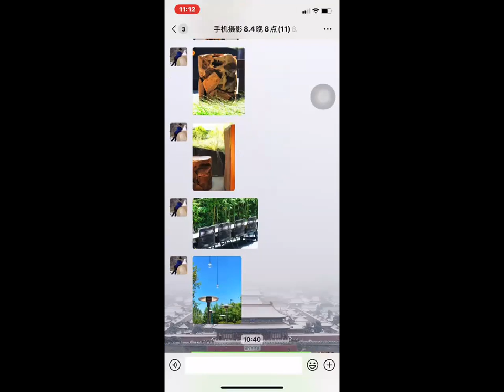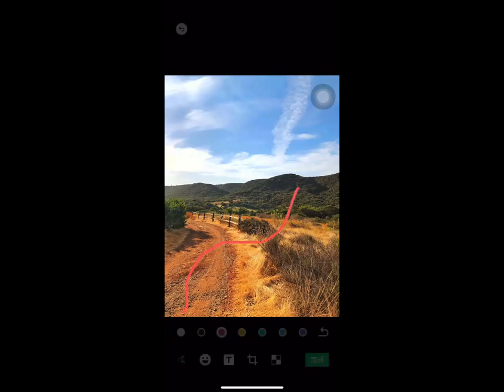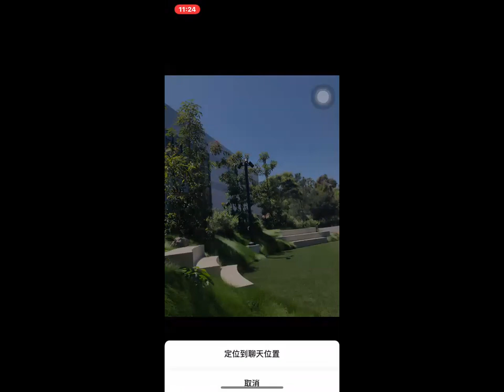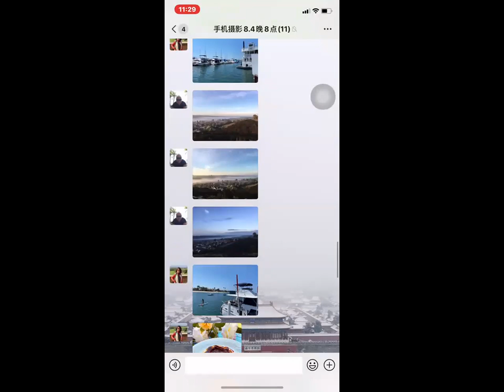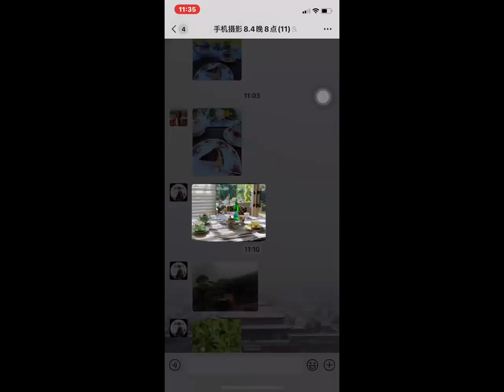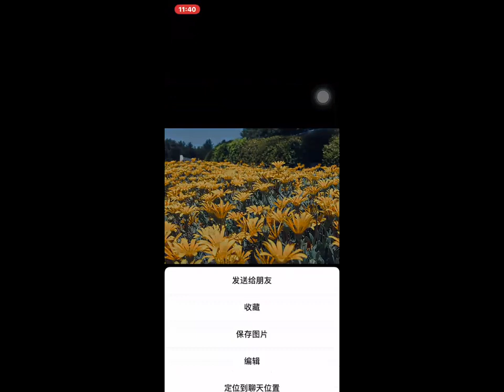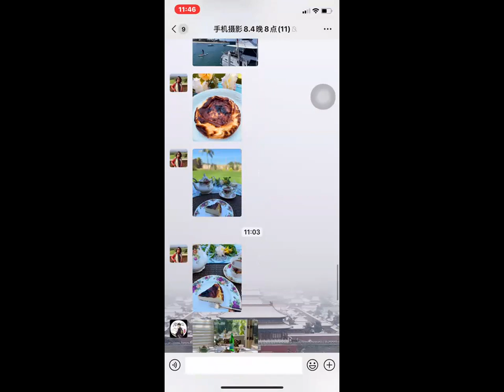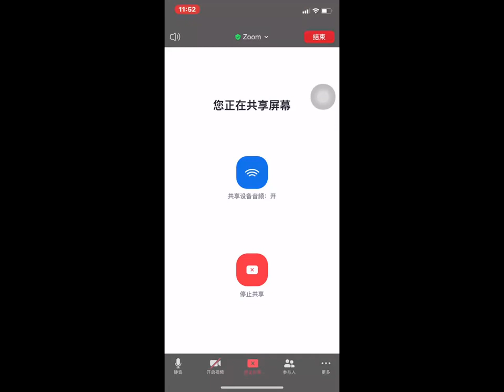2020.08.17 手机摄影课 第5节